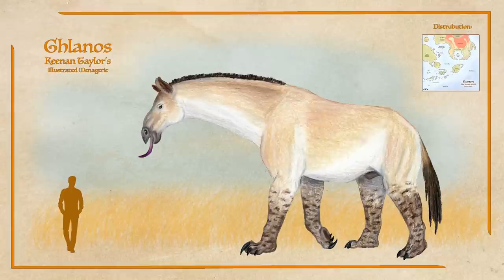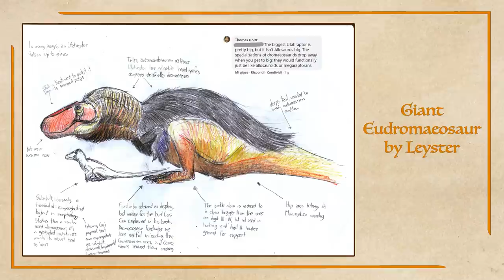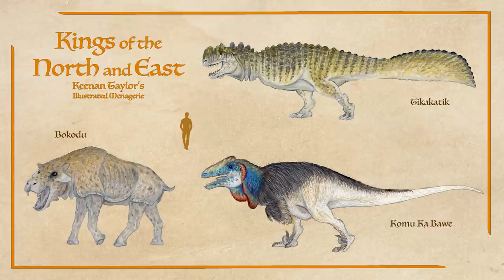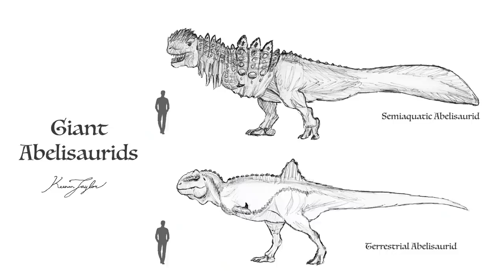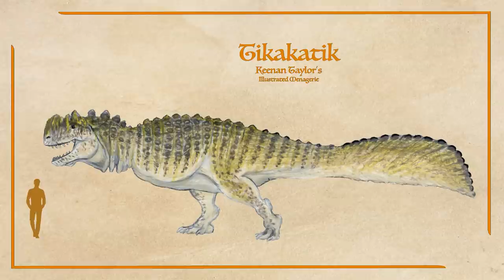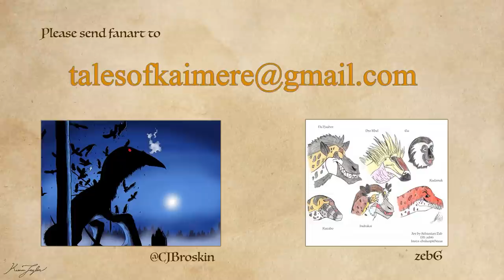Megaraptorans of Kaimere Part 1: Rise of the New Monarchs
Here at Tales of Kaimere, November is Megaraptoran Month! For our first installment in the series, learn about how the megaraptorans went from man-sized small game hunters to multi-ton apex predators, and their competition along the way.

Future videos this month will explore the species found in the known world, from basal hunters much like their ancestors, huge social predators, and aquatic monsters like the kurajaku, a god of rivers and seas and the largest theropod to ever evolve on Earth or Kaimere.